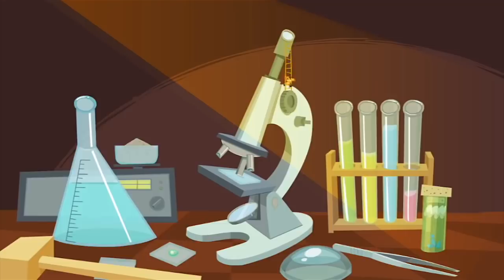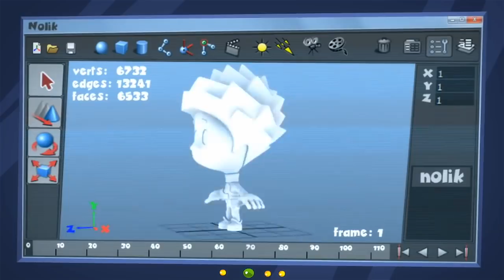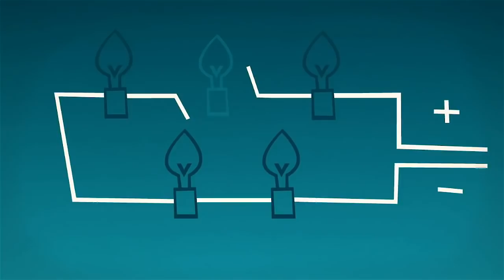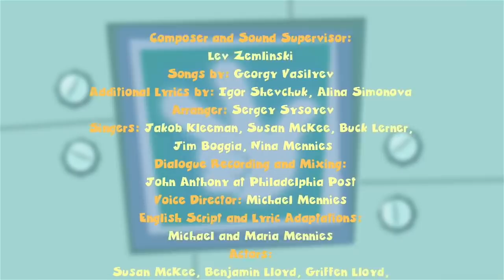The Fixies ★ 1 HOUR FIXIES FULL EPSIDOES ★ Fixies English 2017 | Videos For Kids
As a result of losing all of his energy, Papus turns into a screw. Simka and Nolik use the special qualities of a magnet to figure out which of the many screws in the apartment is their father.

Fire, Verda, Digit and Toola have made plans to visit Simka like "real guests" who first ring the doorbell before entering. But their plan is blocked when they discover that the doorbell isn't working.

After one of his chocolate bunnies is stolen, Tom Thomas, together with Simka and Nolik build an alarm to protect the remaining bunny and uncover the thief.

Tom Thomas scratches the back of a mirror leaving a dark spot on the mirror that doesn't reflect anything. Not knowing the mirror is damaged Nolik is afraid that he has become a ghost.